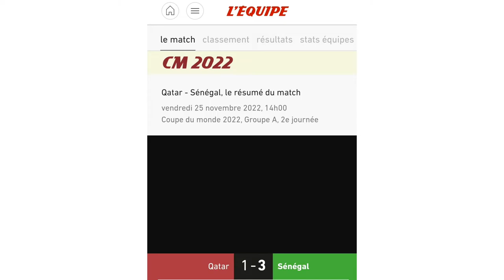Qatar - Sénégal ( 1 - 3 ) : all goals - Résumé des buts du match - Qatar 2022 - coupe du monde